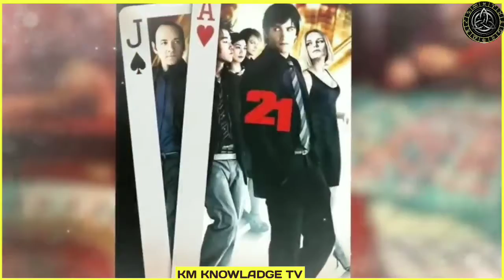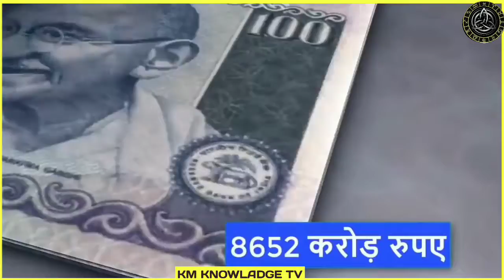Pubg केे बारे 30 हैरान कर देने वाले सच | Amazing Fact About Pubg | Secret Of Pubg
PUBG KNOW